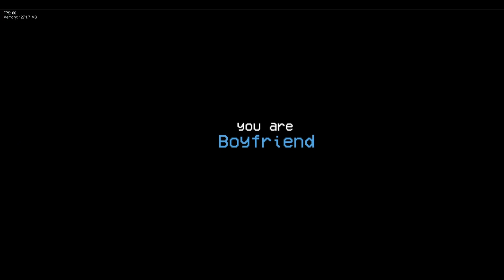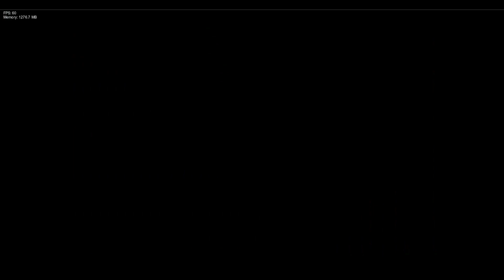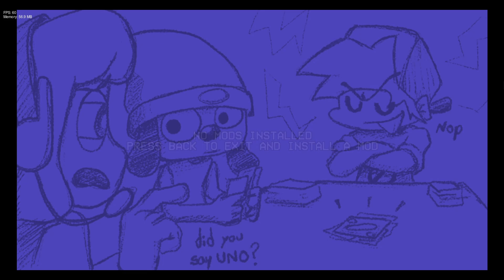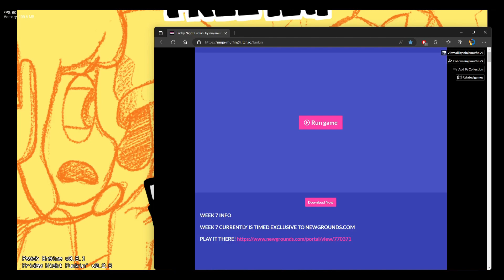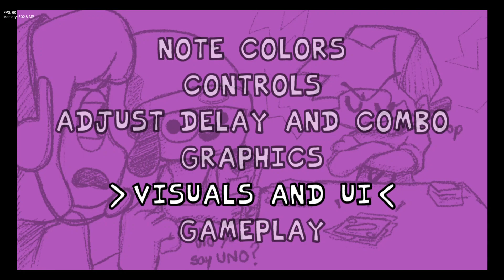Friday Night Funkin' BPM - Mod showcase - Friday Night Funkin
Timestamps:
Title screen: (0:00)
Turn-bass - BF chart: (0:21)
Turn-bass - Melodii chart: (2:51)
Turn-bass - Parappa chart: (5:22)
Turn-bass - Melodii UNIQUE chart: (7:52)
Melodii miss animations / death screen: (10:23)
Parappa miss animations / death screen: (10:43)
BF miss animations / death screen: (10:59)
Menu screen(s): (11:15)